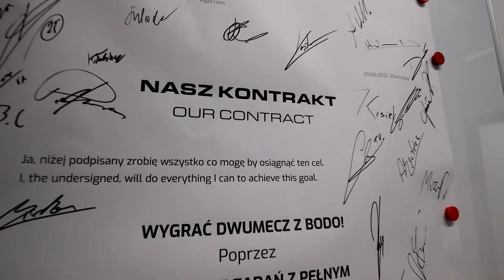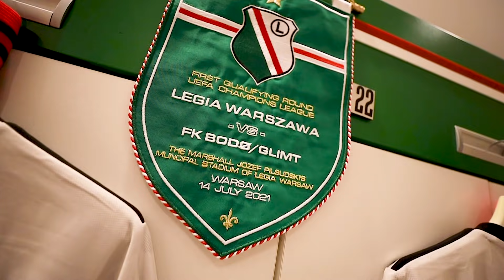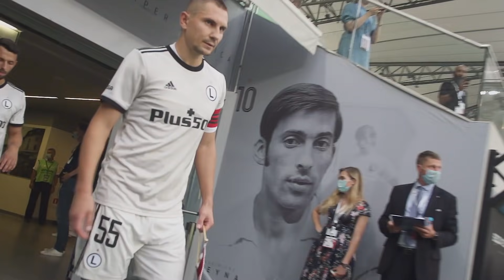TO BYŁA PIĘKNA NOC! Kulisy meczu z FK Bodø/Glimt [Napisy]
Mimo zwycięstwa legionistów w Norwegii, losy dwumeczu z FK Bodø/Glimt nie były jeszcze przesądzone. Goście przyjechali do Warszawy ze stratą jednej bramki... i ich bagaż "wzbogacił" się o kolejne dwa gole wbite przez Luquinhasa i Tomasa Pekharta. Przede wszystkim jednak... wspaniale było Was widzieć.  Zapraszamy Was za kulisy tego spotkania.  Zobaczcie, jak wspólnie wywalczyliśmy awans do II rundy el. Ligi Mistrzów UEFA!